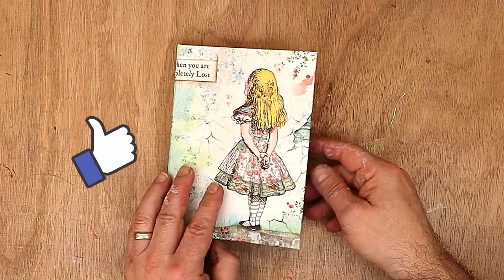Alice in Wonderland Handmade Bookbinding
Hello,  I am really enjoying making my own handmade books through the ancient art of book binding.  I had this Alice in Wonderland card stock for a while and was waiting for the perfect project to use it.  This came out far better than I hoped.  I am certainly learning something new every time I make a new homemade book using the bookbinding skills I am learning through Skillshare.

Or see the individual links below for the items used in this video:

LINKS FOR MATERIALS USED FOR THE (USA👍), (UK✊), (Canada👋) and (Australia 🙌)  ARE BELOW:

LINKS FOR USA (USA👍Only)
(USA👍) Book Binding Kit
(USA👍) Book Binding Glue
(USA👍) Book binding Card
(USA👍) Mixed Medium Pad
(USA👍) Bookbinding Sticky Cloth

LINKS FOR UK (UK✊ Only)
(UK✊) Book Binding Kit
(UK✊) Book Binding Glue
(UK✊) Book binding Card
(UK✊) Mixed Medium Pad
(UK✊) Bookbinding Sticky Cloth

LINKS FOR CANADA ONLY (Ca👋 Only)
(Ca👋) Book Binding Kit
(Ca👋) Book Binding Glue
(Ca👋) Book binding Card
(Ca👋) Mixed Medium Pad
(Ca👋) Bookbinding Sticky Cloth

LINKS FOR AUSTRALIA ONLY (Au🙌 Only)
(Au 🙌) Book Binding Kit
(Au 🙌) Book Binding Glue
(Au 🙌) Book binding Card
(Au 🙌) Mixed Medium Pad
(Au 🙌) Bookbinding Sticky Cloth: NA

If you are attempting any of the projects shown in these videos then I am not and cannot be held responsible for your health and safety.  Ensure that you take all the necessary safety precautions when undertaking any crafting project. Stay safe at all times.